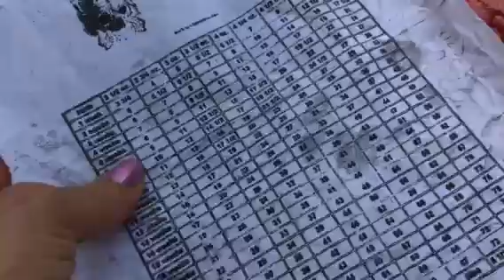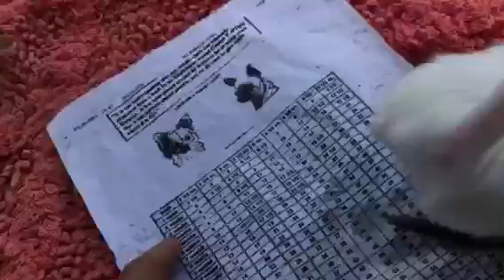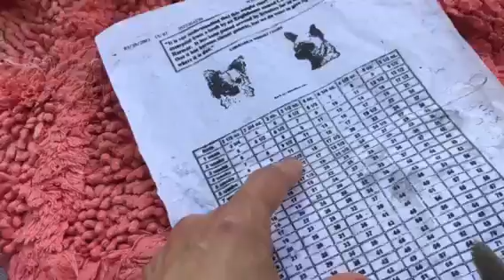5 week old chihuahua puppies